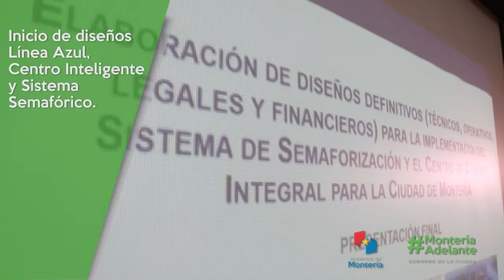Informe del mes (noviembre)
En noviembre alcanzamos importantes logros para la ciudad, que queremos compartir con todos ustedes. Seguimos trabajando para construir la Montería que todos anhelamos.